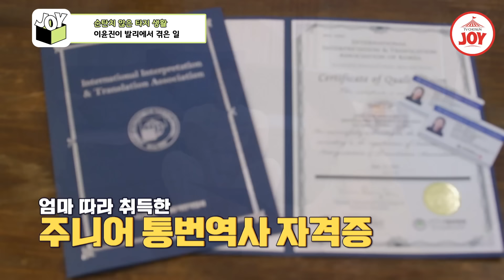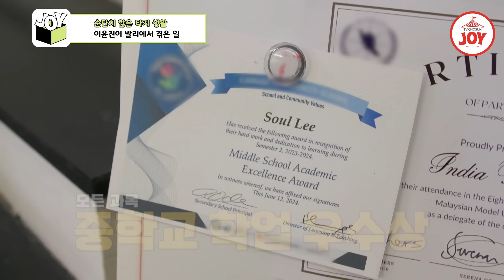[이제혼자다] 한국 생활이 그리웠던 딸 소을이의 보물 1호를 건든 윤진?! TV조선조이 (TV CHOSUN 240716 방송)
'어떻게 너가 나한테 이럴 수 있니..'
이윤진의 절규!